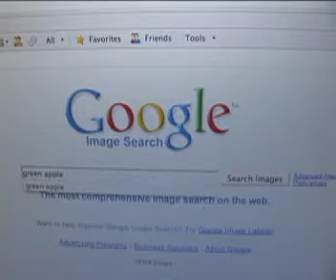Apple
I really wish computers could do this.